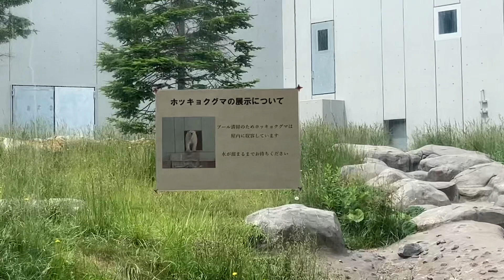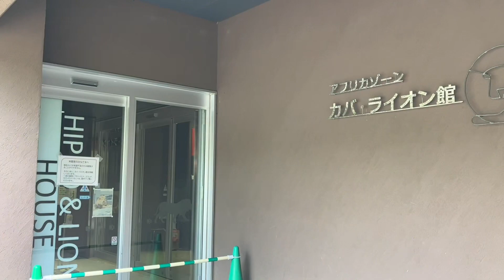20230615:今日の円山動物園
2023年6月15日の札幌市:円山動物園の動物達の様子です。新ホッキョクグマ館はホクト展示日でした。※カバ:ドンが体調不調の為、カバライオン館内が閉鎖となりました。